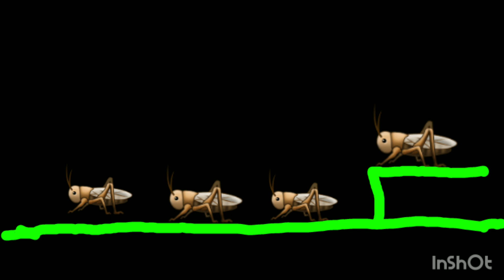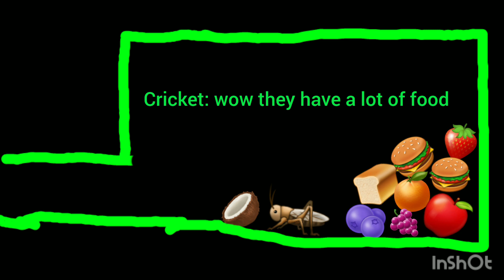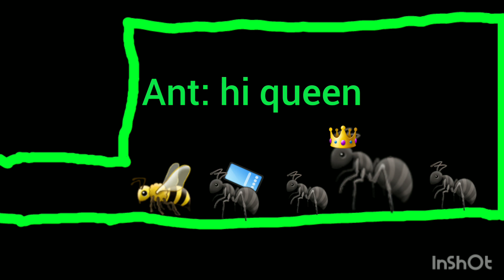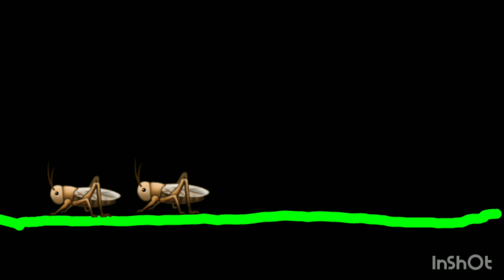part 3 of my animation